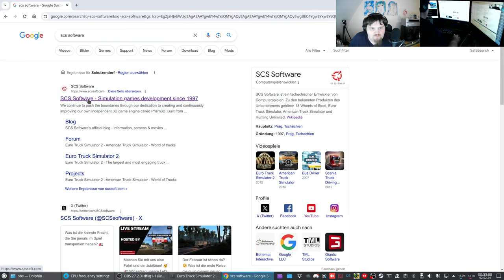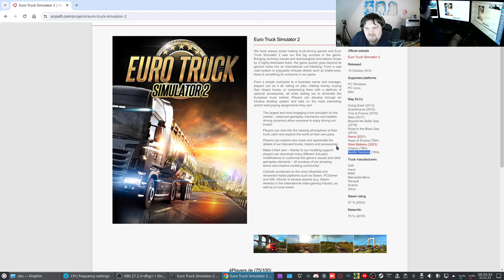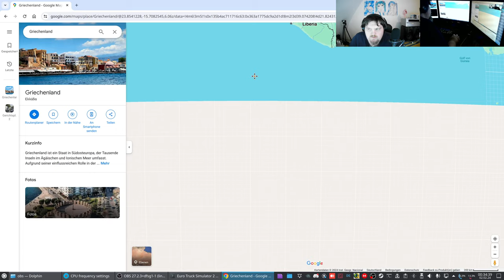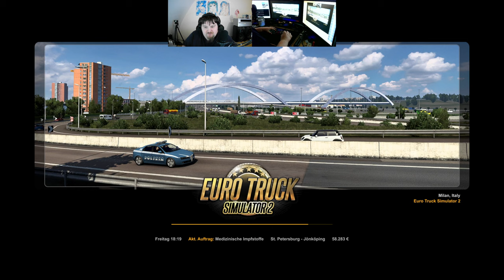Let´s Play ETS2 - Euro Truck Simulator 2 #204